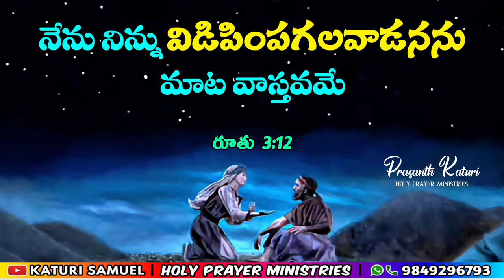Today Bible Promise 27.10.2023